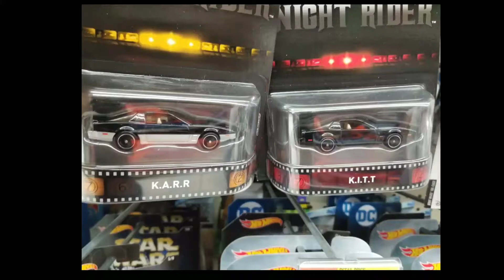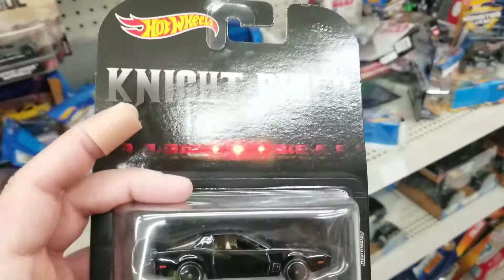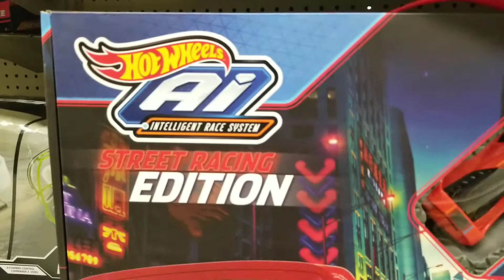Hot Wheels Hunting Christmas 2017!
Here's a quick in store video of some Hot Wheels and M2 vehicles.
Plus, a quick view of some board games at the end of the video.
Stay awesome!